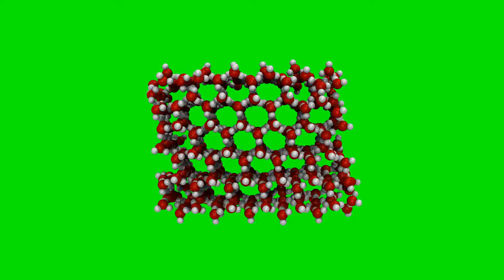Simulations of a nano ice cube (on green screen)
This movie is from a molecular dynamics simulation of the SPC/E water model. The simulations was made with RUMD and the movie was rendered with VMD The movie is on a green screen.